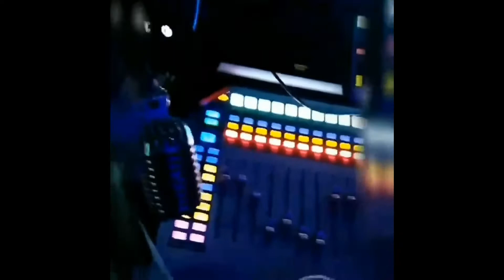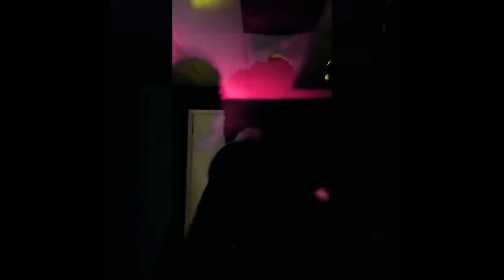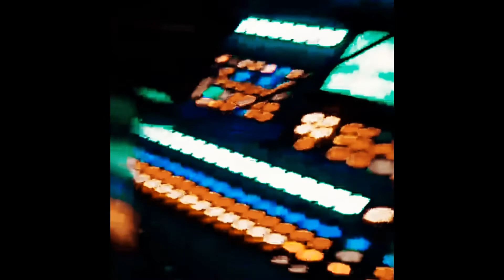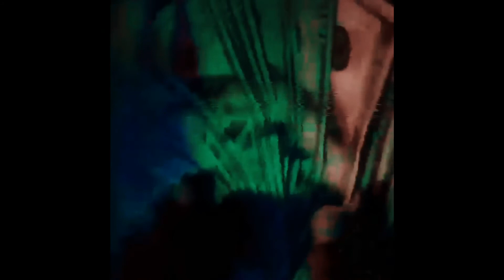No $leep by sarachi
No sleep video shot and edited by beautifulscar